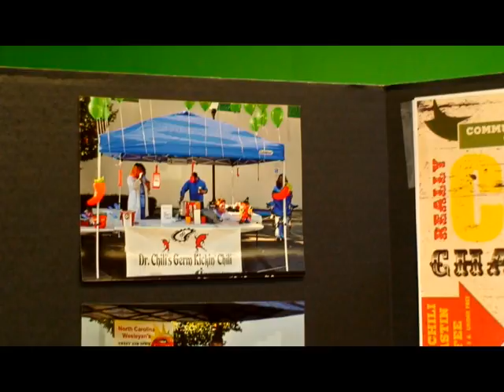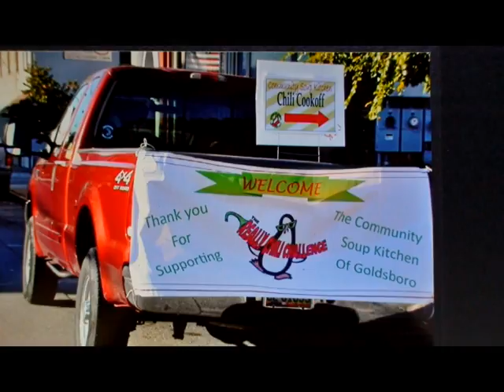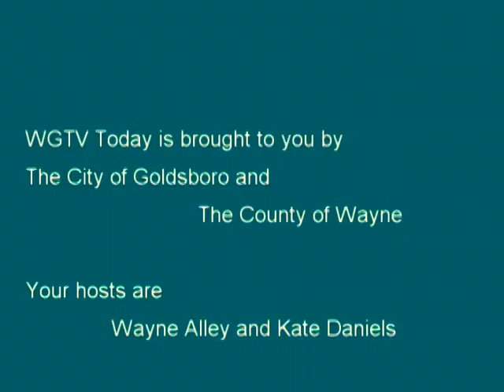MORNING SHOW 2015 10 19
Today's guests are Rosalyn Lomax and Kitty Sauls for the upcoming Really Chili Challenge benefitting the Soup Kitchen, and Crimestoppers Coordinator Sgt Paige Learnard with the Crime of the Week.